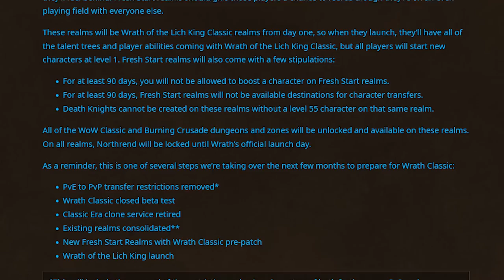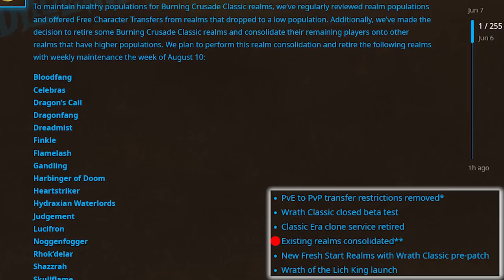Frische Wotlk Classic Server kommen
Aloha. Eine sehr unerwartet News kam heute Abend rein. Es werden mit dem Pre Patch neue frische Wotlk Realms erscheinen. Alle Infos dazu gibts heute in einem kurzen Update Video.

Update 15.06.: In einem weiteren Bluepost betonen die Entwickler das die 90 Tage ein Minimum Wert sind. Die Server könnten demnach auch erst deutlich später für einen Transfer geöffnet werden. Sie wollen hierbei auf die Community hören und vor allem die Population des Servers beobachten